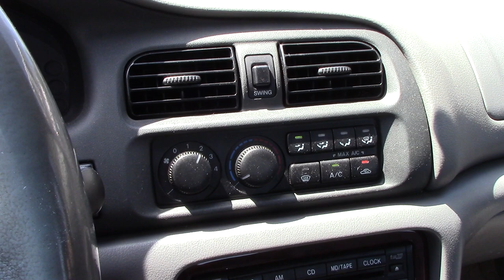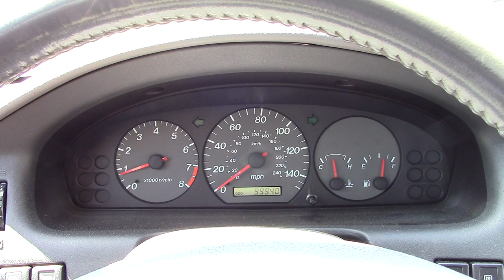Route 110. A Trip Down Memory Lane (June 2, 2018).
Remember this? :D

Six years ago, I started the whole video series on this. With another weekend visit to Long Island, I thought to take another trip down here to see how things currently are, and show any changes since the last video I did on this.